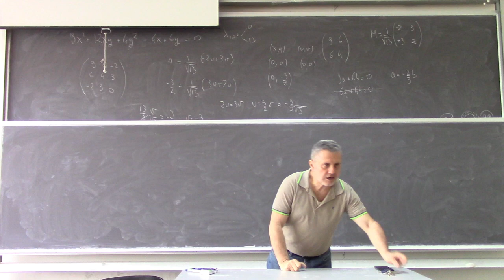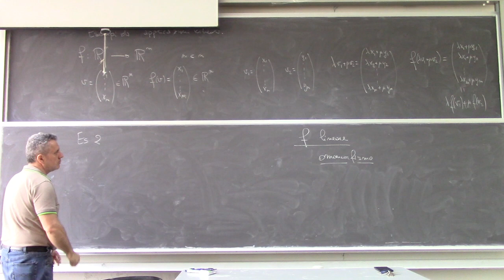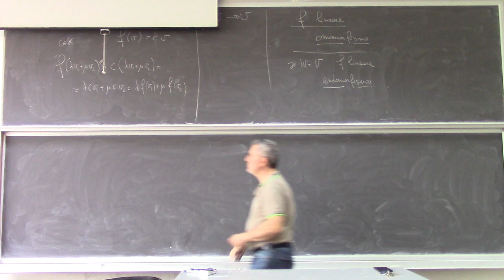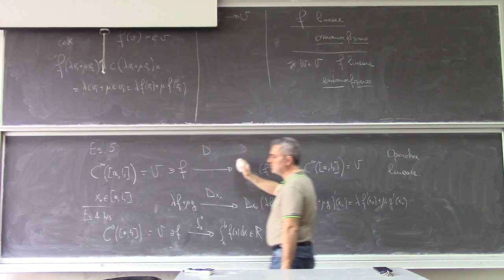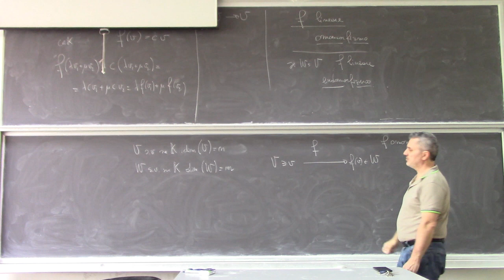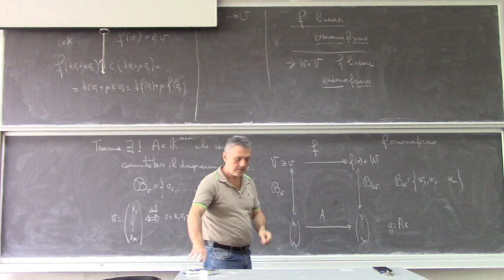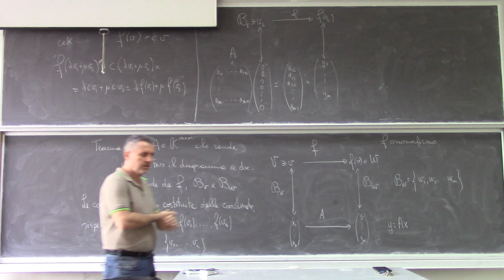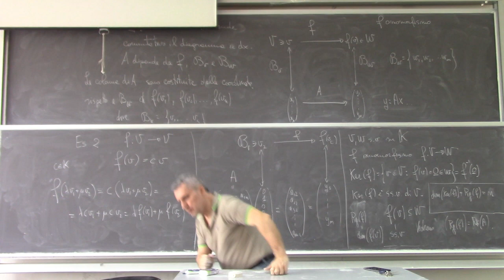Analisi Matematica II Lezione 23a